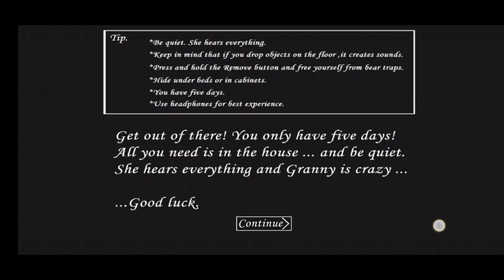Granny Universal Wrench Mod (BMP 1.0) 1 Minute In Impossible X Visitor Mode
Program video Ini YouTube Channel BurungKapal3 2023

Mod Creator: @AWKBBQL1815